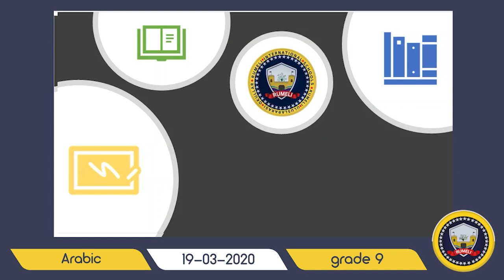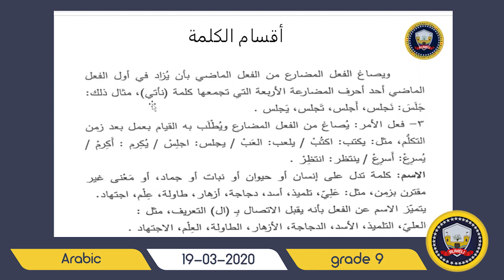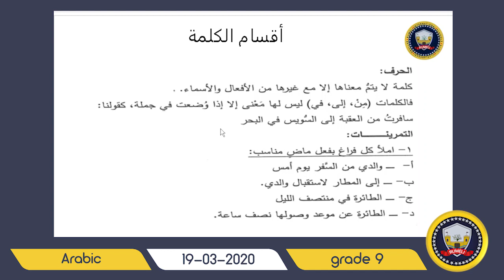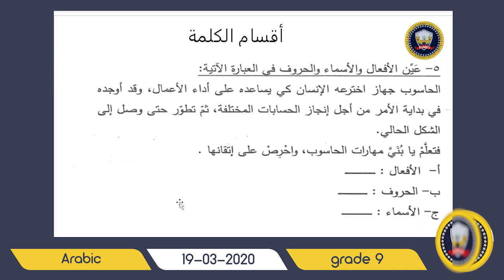arabic G 9